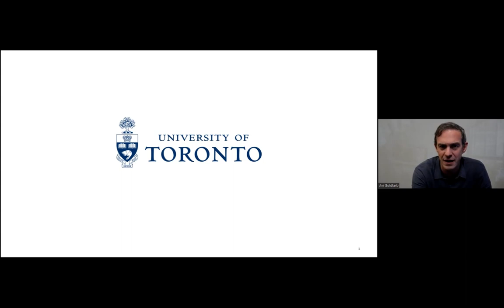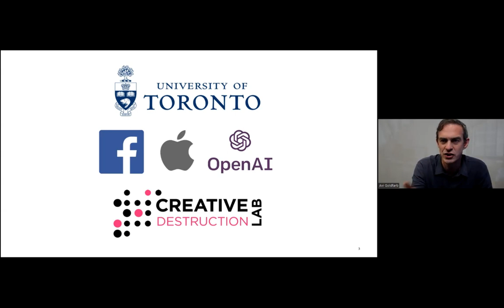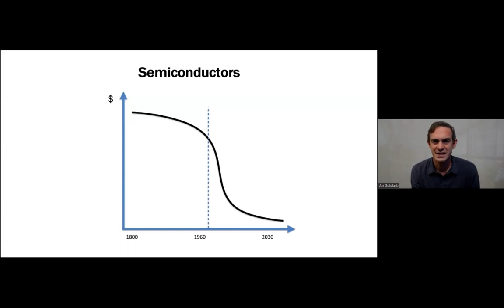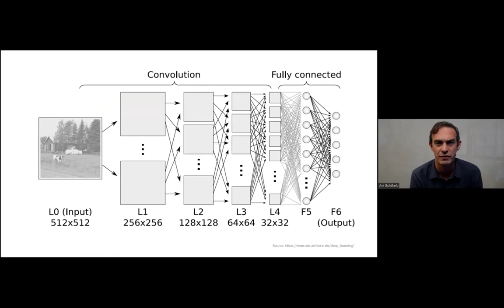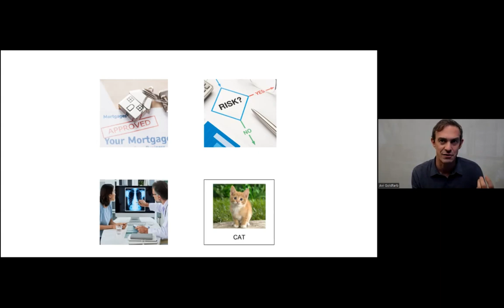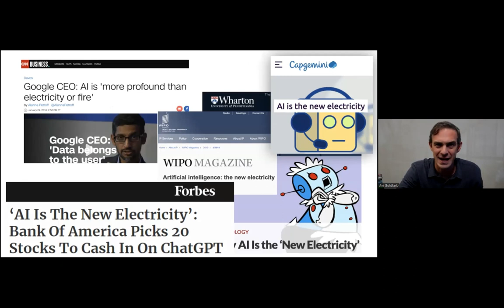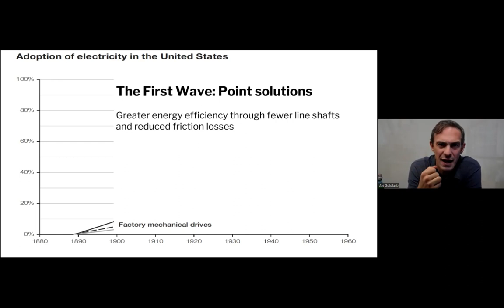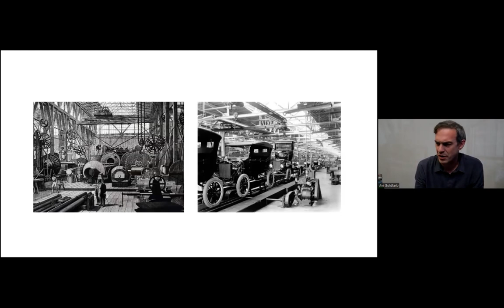The Changing Role of A.I. in Canadian Business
Artificial intelligence presents an extraordinary opportunity and an extraordinary threat. But not in the way that might be expected. Today’s AI is best understood as prediction technology rather than a machine that can do everything humans do. Prediction technology can nevertheless transform industries. It does this by decoupling prediction from the other aspects of decision making, thereby creating. Unleashing this potential requires the invention of new ways of operating, many of which remain undiscovered. Today, we sit in a striking phase in the development of this technology, The Between Times after witnessing AI’s potential, but before its widespread impact. On the other side of The Between Times, when this process of invention is complete, the changes in decisions will mean changes in power. In industry, power confers profits; in society, power confers control.

Chapters:
00:00:00 - Introduction to the Canadian Business History Association Speaker Series
00:06:22 - The Rise of Machine Learning Algorithms
00:12:26 - Technological Change and the Impact of the Internet
00:18:32 - The Power of Prediction and Machine Learning in Industries
0:24:36 - The Slow Adoption of AI in Industry
00:30:48 - The Rapid Pace of Change in AI
00:37:28 - the Economics of Misinformation
00:43:43 - Losing Control of Society
00:50:21 - The Impact of Algorithms in Flint Michigan's Water Crisis
00:56:17 - Professor Evie's Contact Information

Avi Goldfarb is the Rotman Chair in Artificial Intelligence and Healthcare and a professor of marketing at the Rotman School of Management, University of Toronto. Avi is the Chief Data Scientist at the Creative Destruction Lab, a faculty affiliate at the Vector Institute and the Schwartz-Reisman Institute for Technology and Society, and a Research Associate at the National Bureau of Economic Research. Avi is also a scientific leadership team member at Acceleration Consortium. Avi’s research focuses on the opportunities and challenges of the digital economy.

Along with Ajay Agrawal and Joshua Gans, Avi is the author of the bestselling books Prediction Machines: The Simple Economics of Artificial Intelligence and Power and Prediction: The Disruptive Economics of Artificial Intelligence.

He has published academic articles in marketing, statistics, law, management, medicine, political science, refugee studies, physics, computing, and economics. Avi is a former Senior Editor at Marketing Science. His work on online advertising won the INFORMS Society of Marketing Science Long Term Impact Award. He testified before the U.S. Senate Judiciary Committee on competition and privacy in digital advertising. His work has been referenced in White House reports, European Commission documents, the New York Times, the Economist, and elsewhere.

🎙️ Please note that any views, opinions, or statements expressed by speakers in our videos are their own and do not necessarily reflect the views or opinions of the CBHA. We endeavor to present a diversity of perspectives and viewpoints, acknowledging that the field of business history encompasses a wide range of interpretations and analyses.

🔍 Our commitment to presenting diverse viewpoints ensures that viewers are exposed to a rich tapestry of ideas and insights, contributing to a more nuanced understanding of the complex issues discussed. We encourage viewers to engage critically with the content presented and to form their own informed opinions.